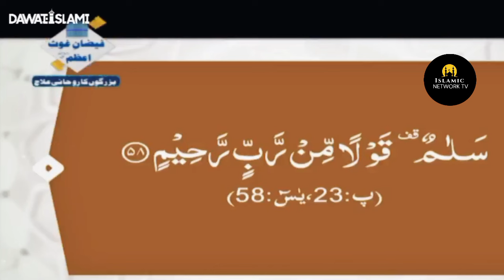NaaF Gir Jany ka Rohani Ilaj |Naaf Utar Jany ka Wazifa|Dawateislami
rohani ilaj aur istikhara madani channel
rohani ilaj or istikharadawateislami
rohani ilaj chen k
rohani ilaj official
rohani ilaj wazifa